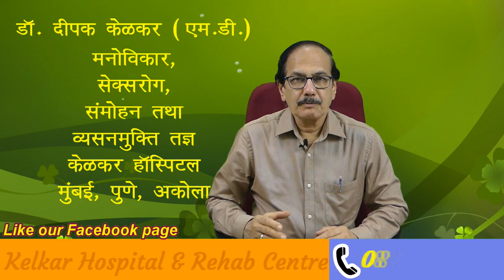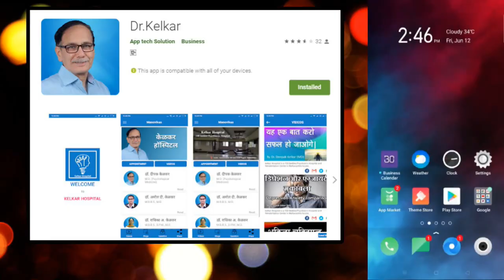Vision & Mission are essential - Dr. Deepak Kelkar (MD)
• Psychiatrist
• Hypnotherapist
• Psychotherapist,
• De-addiction Specialist
• Sexologist

     3 )Kelkar Hospital Channel